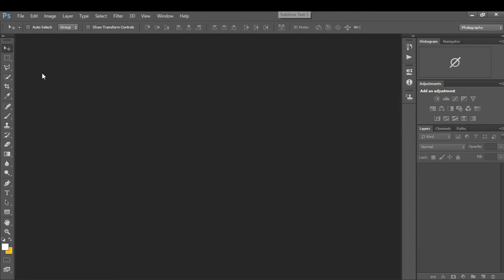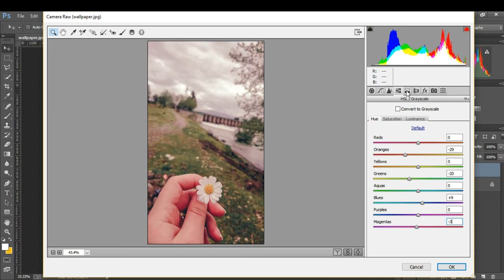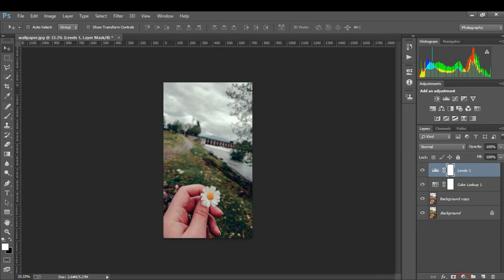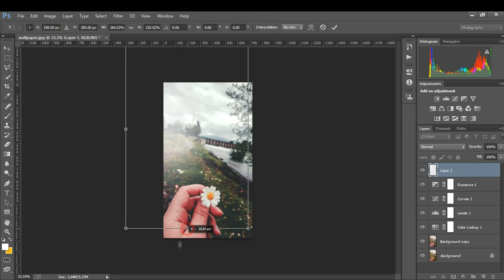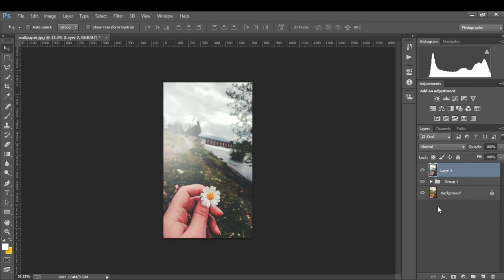Photoshop CC Tutorial: Cool Photo Effects (Camera RAW)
Today we will learn to create a  [Photoshop CC Tutorial: Cool Photo Effects (Camera RAW)] Free Online Computer Education:  it's  Free to Learn Free Watching Free Online